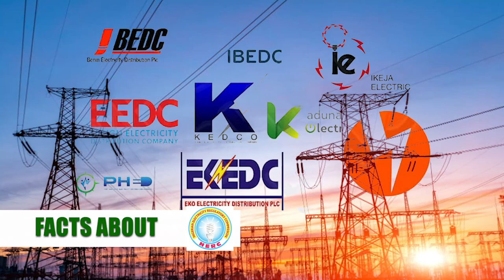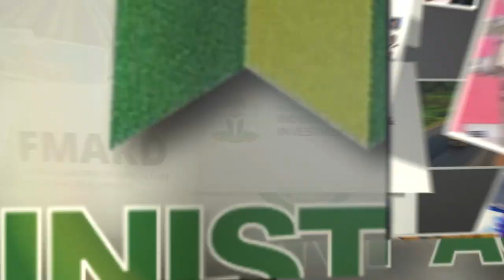Facts You Need to Know About Nigeria Electricity Regulatory Commission (NERC)